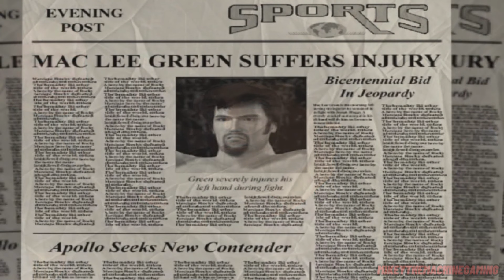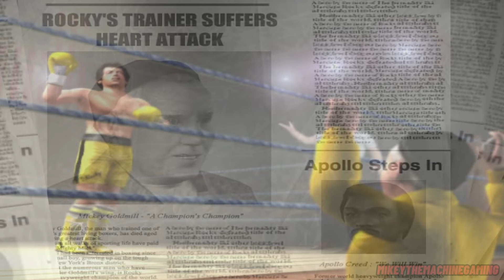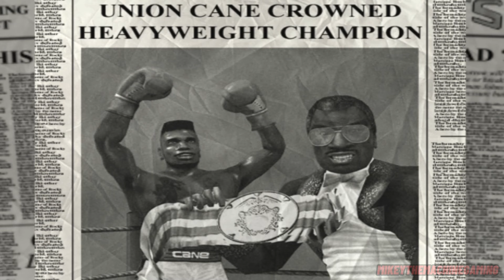Rocky (PS2) - All Cutscenes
All Cutscenes For Rocky on The PlayStation 2